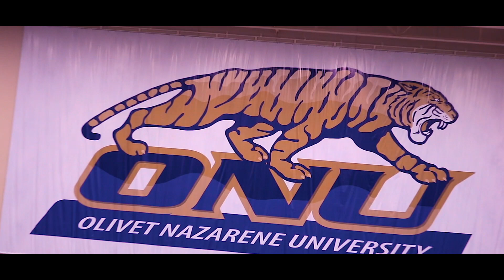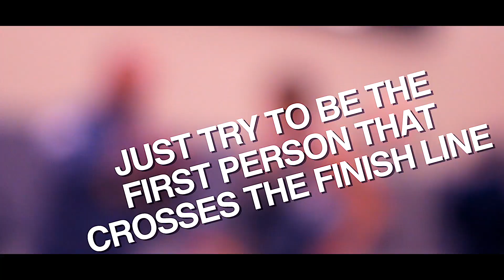2018 ONU Invitational | Track Meet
In this video, you will see Brianna & Kyle

 Don't be afraid to comment! All comments are welcomed... Enjoy!